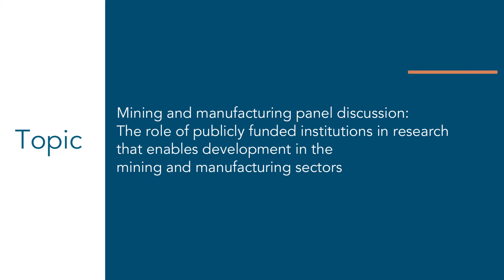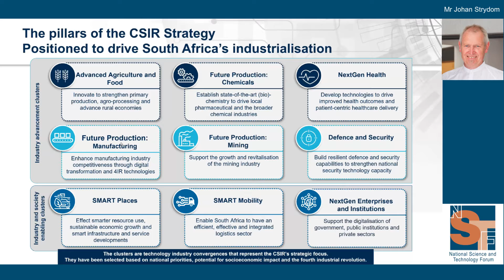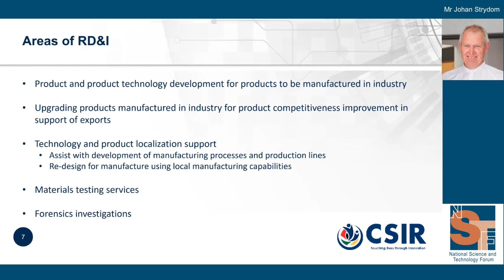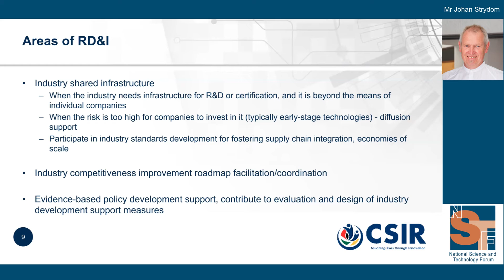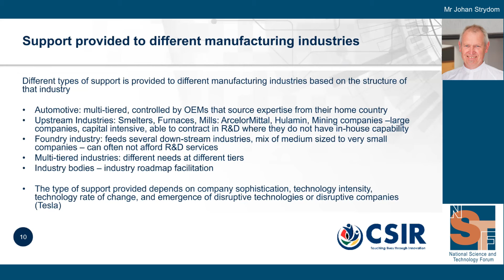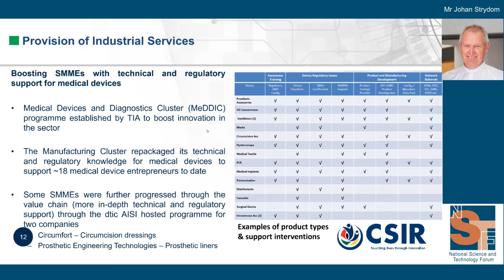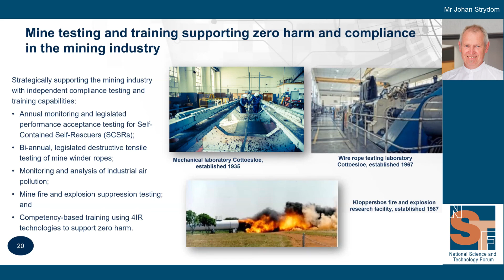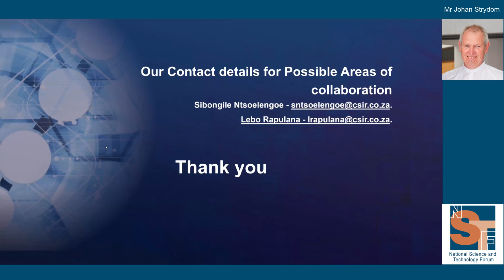Mr Johan Strydom, Council for Scientific and Industrial Research (CSIR)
The role of publicly funded institutions in research that enables development in the mining and manufacturing sectors

Mr Johan Strydom has been employed by the CSIR since 1982. He holds post graduate degrees in Engineering and in Technology Management from the UP. He served in several positions at CSIR, including Design Engineer, Systems Engineer, and Strategic Research and Innovation Manager. He currently serves as Acting Cluster Executive Manager of the CSIR Manufacturing Cluster.

Background:
South Africa’s economy is in a dire situation. Factors that have contributed to the current state of affairs include corruption, crime, the COVID-19 pandemic 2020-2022, the riots of July 2021, persistent high crime rates, the electricity crisis, changes in import and export markets due to global events, and the poor performance of the Rand. Add to these the effects of climate change in the form of extreme weather events, notably droughts and floods. Poverty is severe and politics are turbulent. According to Statistics SA the official unemployment rate is 32,9% (The 16 May 2023 Quarterly Labour Force Survey (QLFS): “the number of employed persons increased by 258 000 to 16,2 million in the first quarter of 2023 compared to the fourth quarter of 2022). The social effects of the economic crisis are cumulative, leading to growing crime, poverty and domestic violence. Under these circumstances, it is hard for small businesses to be started and to survive, thereby killing the hope that small businesses will grow the economy and employment as envisaged by the National Development Plan (NDP).

Questions and considerations:
Scientists and related professionals from various disciplines and stakeholders are invited to participate in
discussing the following questions or themes:
1. What work do the publicly funded research institutions in SA do to contribute to generating or improving industries in SA?
2. What do these research institutions in SA do to generate small businesses?
3. What do they do to contribute to sustainable development in SA?
4. What role do these institutions play in developing the skills pipeline essential for the above-mentioned areas?

Envisaged outcomes:
To formulate recommendations on …
a. Funding for public research institutions – what areas are in critical need of funding?
b. What should the public and decision makers know about SA’s publicly funded research institutions? i.e. What are the critical roles they play?